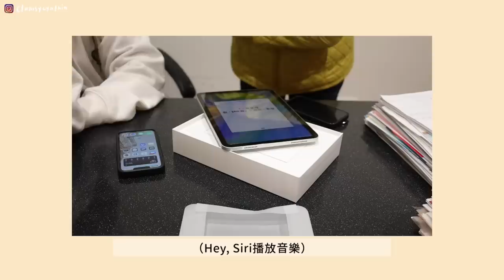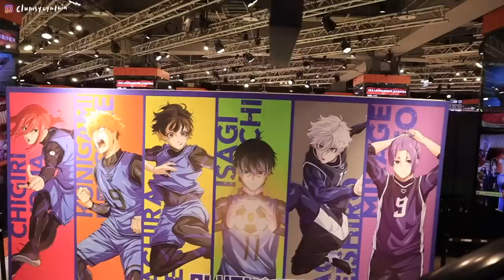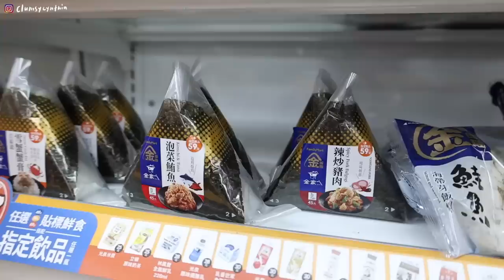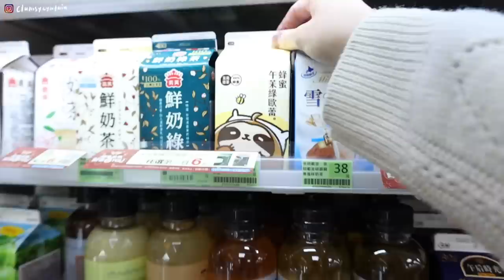VLOG | 終於狠下心入手新相機! 📸/台灣香港零距離之連線工作日常🇹🇼🇭🇰/試吃金家ㄟ的蔥泡菜😋/亂買全家福袋的結果...🤓